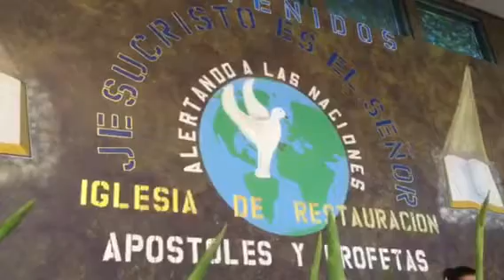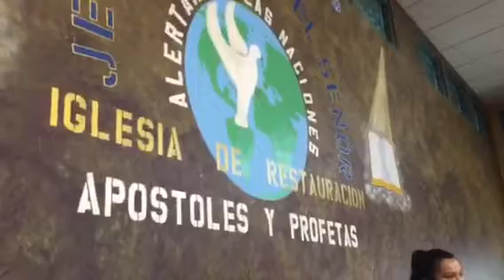Ensayo La Triste Despedida